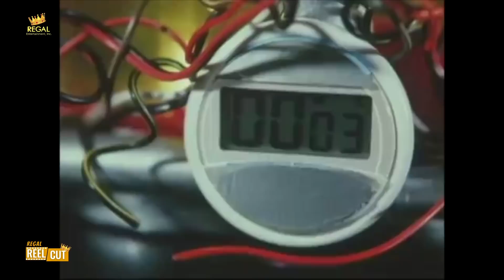GET GET AW! Wendell Ramos tinuruan makipaglaban ang Sexbomb! | Bakit Papa